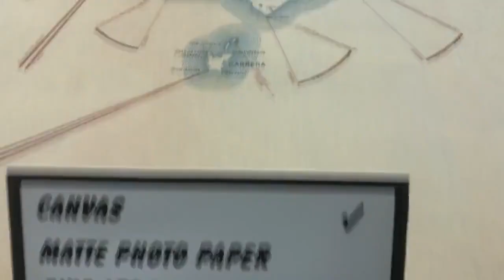Old map of Balearic Islands, Majorca, Minorca, And Ibiza, 1935 | SKU: 188017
The map was created in 1935 by the Instituto Geográfico of the Balearic Islands. It captures the archipelago's charm and provides comprehensive geographical information about Majorca, Minorca, Ibiza, as well as the smaller islands Formentera and Cabrera.